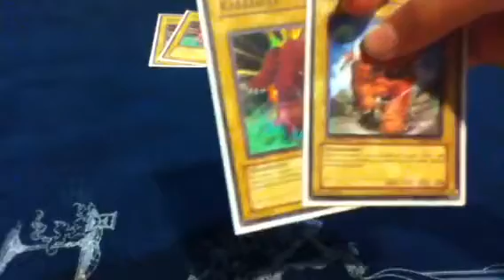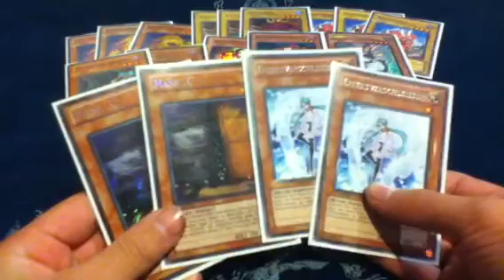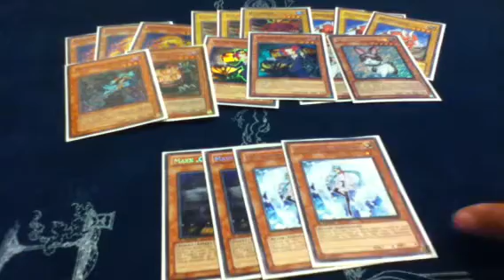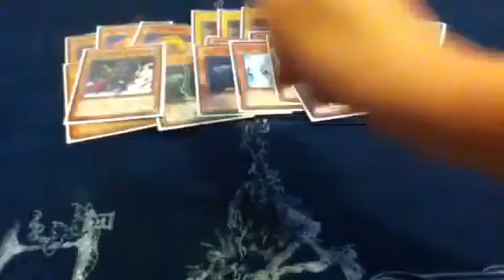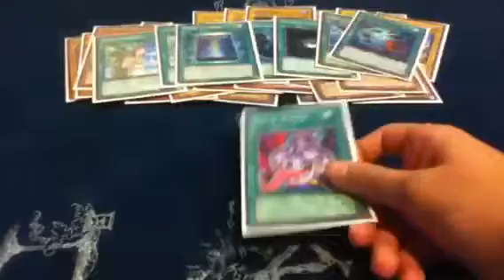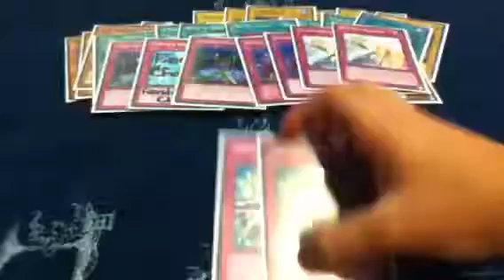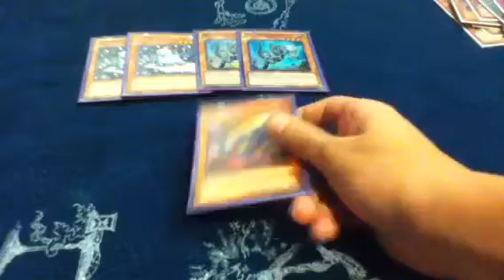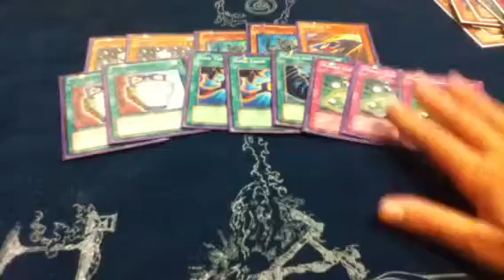YuGiOh 2/5/13 ::: Deck Profile ::: Dino-Rabbit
Mtg or no?